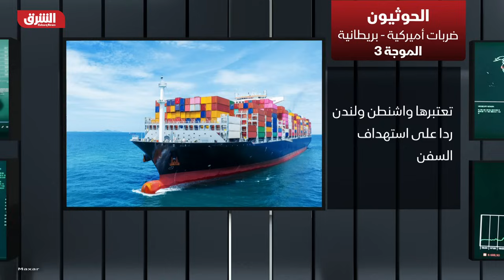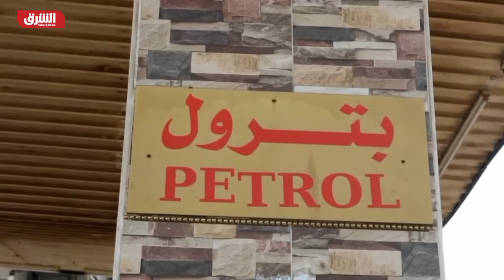الحوثيون يتوعدون أميركا برد وعقاب بعد استهداف أهداف في اليمن - أخبار الشرق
كتب المتحدث العسكري باسم الحوثيين العميد يحيى سريع على منصة "إكس" "شن طيران العدوان الأمريكي البريطاني 48 غارة جوية خلال الساعات الماضية توزعت كالتالي: 13 غارة على أمانة العاصمة ومحافظة صنعاء. 9 غارات على محافظة الحديدة. 11 غارة على محافظة تعز. 7 غارات على محافظة البيضاء. 7 غارات على محافظة حجة. غارة على محافظة صعدة". وأضاف أن "هذه الاعتداءات لن تثنينا عن موقفنا الأخلاقي والديني والإنساني المساند للشعب الفلسطيني الصامد في قطاع غزة ولن تمر دون رد وعقاب".